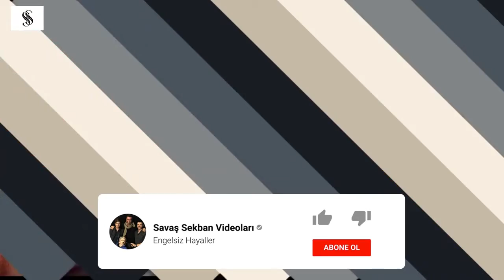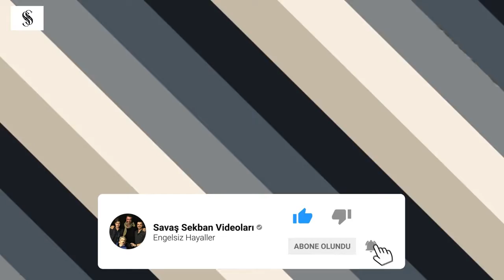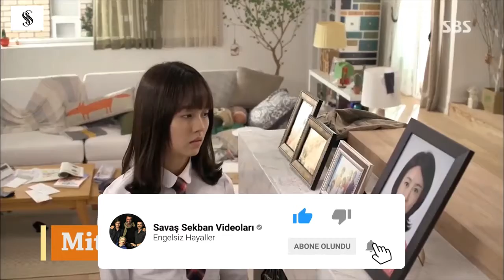BU SENE HANGİ YENİ DİZİLER BASLAYACAK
Savaş Sekban videoları bizlere, tarihin farklı dönemlerine götürecek birçok dizilerle beraber büyük yıldızların geri dönüşlerini de kazandıracak.

Benım videolarım eglence komik bulacaksınız diger videolarımı izlenızı Tavsiye Ederim...